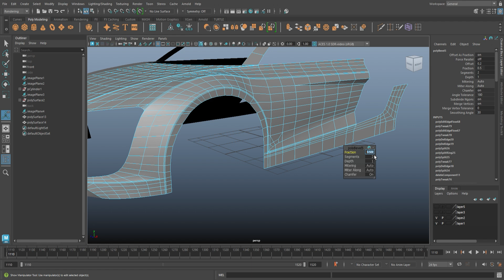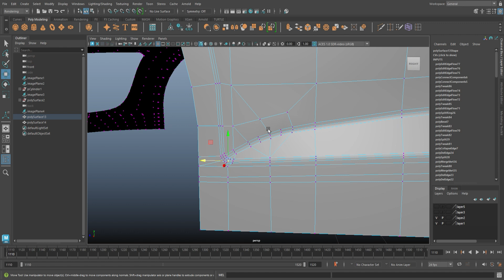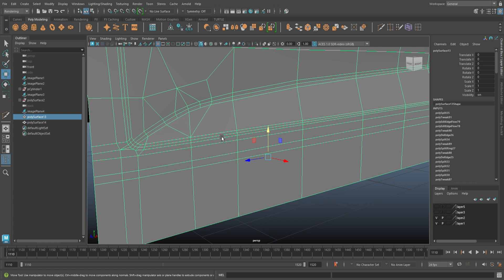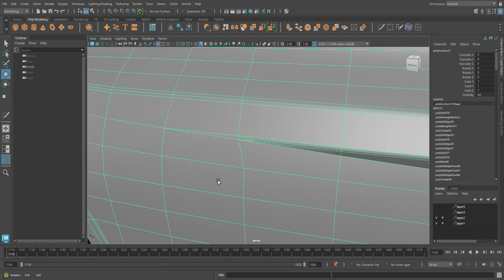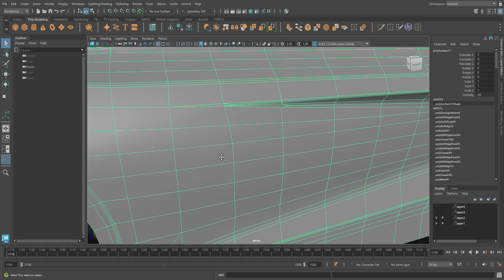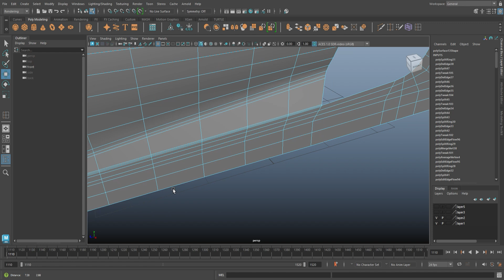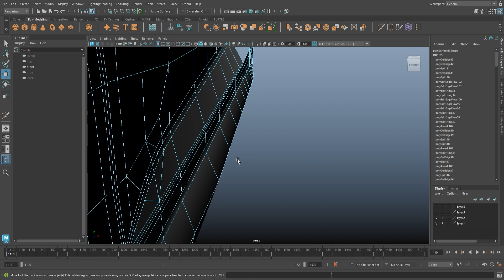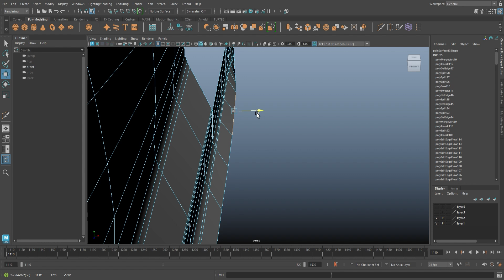Audi R8 Detailing Middel Area Part 2 (Maya Modeling Tutorial)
Maya Short cut -
Extrude - Shift + Right mouse button
Insert Edge - select all edges - shift + Left Mouse button (connect components)
Edit edge tool - shift + Left Mouse button
Edge slide tool - shift + Left Mouse button